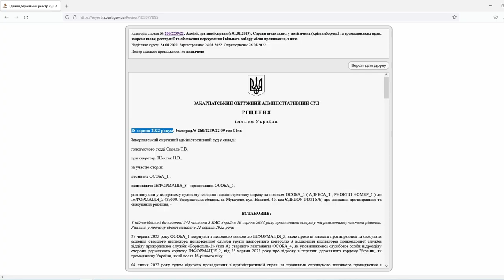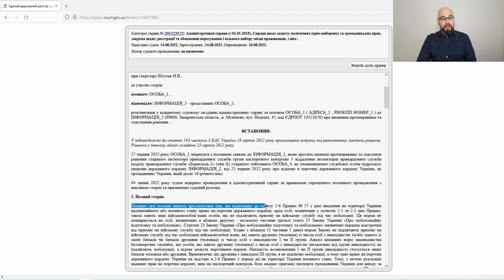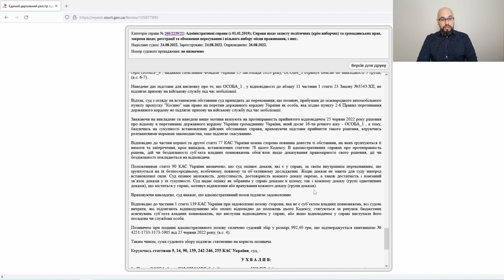Выезд мужчины из Украины, если супруга имеет 3 группу инвалидности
Суд разрешил выезжать мужчинам во время военного положения, если супруга имеет инвалидность 3 группы.
При этом, речь не идет о сопровождении инвалида. С точки зрения суда, можно выехать и без супруги.